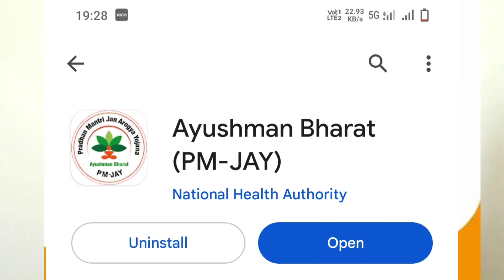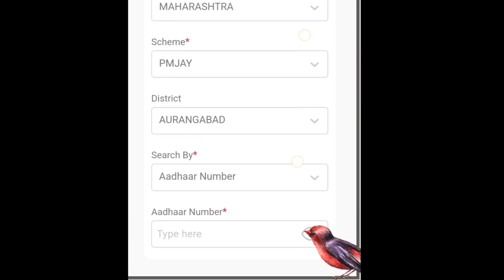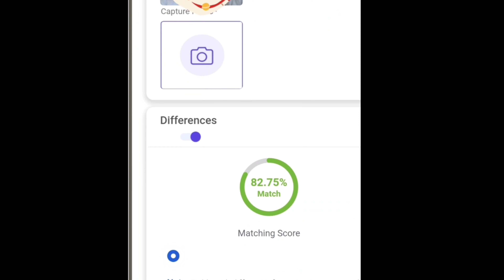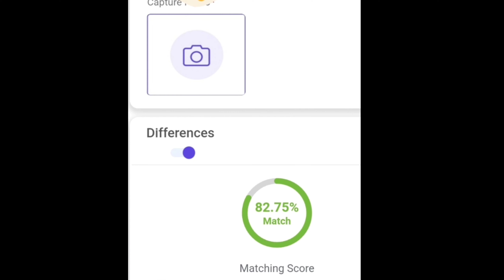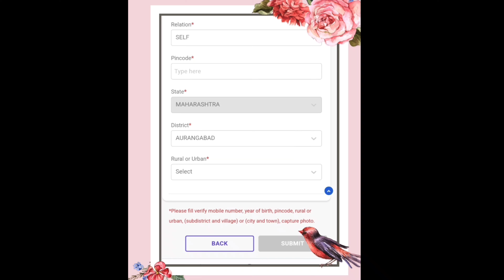आयुष्मान कार्ड कसे काढावे | 5 लाख रु. पर्यंत उपचार मोफत मिळेल | Ayushman Card Download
ayushman Bharat Golden Card download prosess

00:00 Introduction
02:00 Ayushman Card Download Process